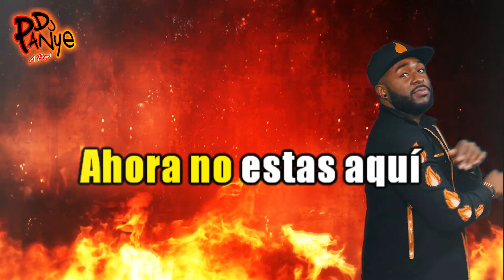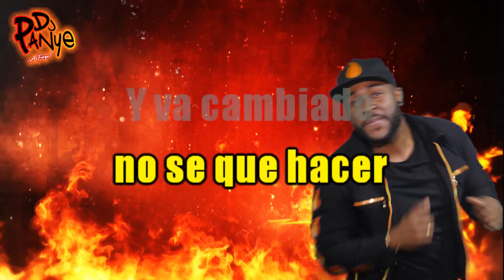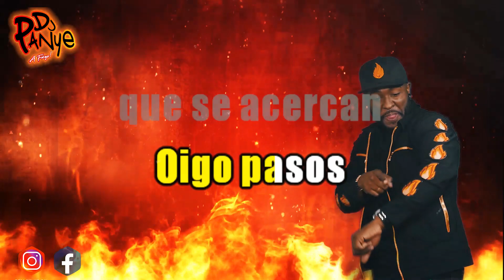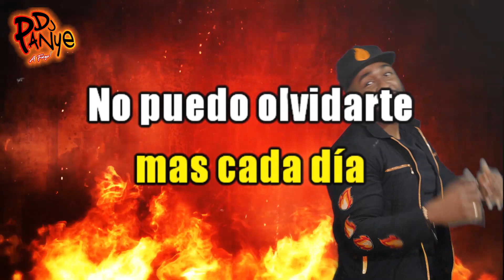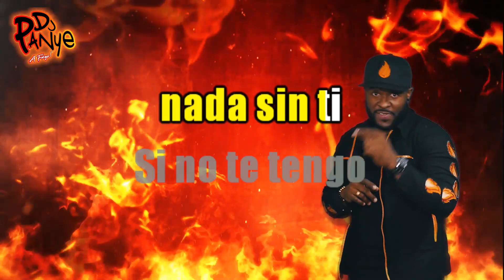NADA SIN TI-JERRY RIVERA-VIDEO LETRA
Algo falla en mi mente
Simplemente no funciona
Ni siquiera soy persona
Cuando estoy sin ti
Tu eres esa vitamina
Que de pronto me domina
Si te tengo no te noto
Si te pierdo si
Nada, nada sin ti
Ahora no estas aquí
Casi seguro que andarás con él
Y yo soy tonto porque estoy fatal
Porque me siento fuera
Nada seguro de mi
También los hombres lloran
Voy al fútbol no lo veo
Abro un libro y no lo leo
Como poco, bebo mucho
No puedo dormir
Soy una cabeza hueca
Un muñeco sin muñeca
Un espeje de desastre
Te necesito junto a mi
Sino no se que hacer
Y va cambiado por momentos mi ser
Hasta volverme nada
Hasta volverme nada
Oigo ruidos en la calle
Oigo pasos que se acercan
Alguien llama a la puerta
Voy a ver quien es
Eres tú no me lo creo
No te quedes fuera pasa
Ten las llaves de mi casa
No te iras de aquí
Te necesito mas cada día
No puedo olvidarte
Y tu no esta aquí
Tu eres la vitamina
Que a mi cuerpo domina
Y si te pierdo si
Nada sin ti
Nada sin ti, no soy nada
No soy nada sin ti
Estoy muriendo en esta espera
Y tu no llegas
¿Hay que será de mi?
Si no te tengo a mi lado
No puedo vivir...